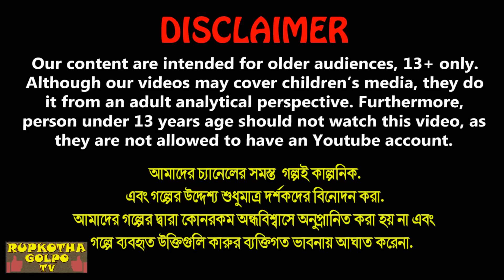তিন বোনের পার্থক্য Tin Boner parthokko | Bangla Cartoon | Tin Bon | Rupkotha Cartoon TV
তিন বোনের পার্থক্য Tin Boner parthokko | Bangla Cartoon | Cartoon | Tin Bon | Bone Biye Didir Bidai | Rupkotha Cartoon TV

✿ Story: তিন বোনের পার্থক্য - Tin Boner parthokko